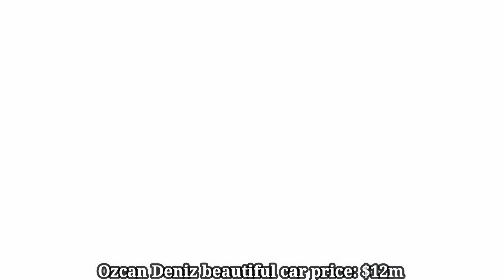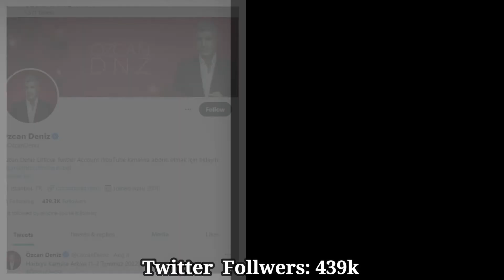Ozcan Deniz Biography 2022 | Wife | Income | Affairs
Özcan Deniz was born on May 19, 1972 in Ankara, Turkey. He is an actor and writer, known for Cute & Dangerous (2015), Öteki Taraf (2017) and Water and Fire (2013).